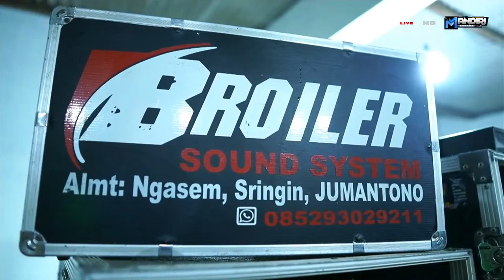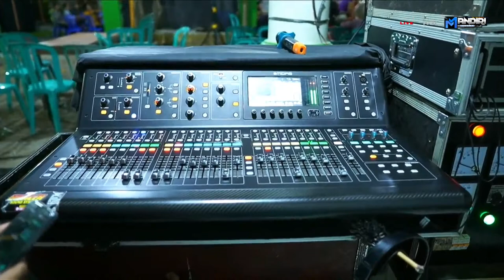Live Ngunduh Mantu #2 WAHYU&GALUH AGUSTINA || Krwt.TARDI LARAS || NEW BROILER AUDIO || MVS SHOOTING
VIDEO INI HANYA STREAMING MOHON MAAF JIKA AUDIO DAN GAMBAR TERJADI GANGGUAN TERKENDALA SINYAL DI LOKASI !

Video Dokumentasi Pernikahan

Bg. Wahyu Dian Pratama
Putra Bp. Suparno ( sopir ) - Ibu. Ngatmi
Dukuh Rt.04/01 Pandeyan Grogol SKH

Dhaup Kaliyan

Rr. GALUH AGUSTINA, S. Tr. Keb
Putri Bp. Agus Haryono - Sri Suharni
Gabahan Rt,01/09 Sonorejo Sukoharjo

DI DUKUNG AUDIO : BROILER AUDIO -Ngasem Sringin Jumantono

HIBURAN : Krwt TARDI LARAS

MANDIRI Video Shooting Ready HD/Full HD
" Mvs Multimedia "
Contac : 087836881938